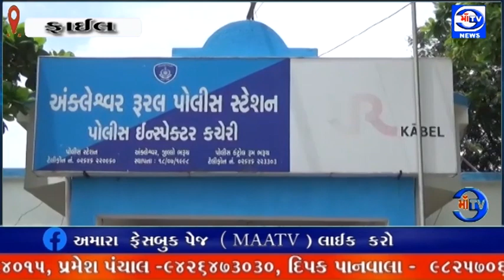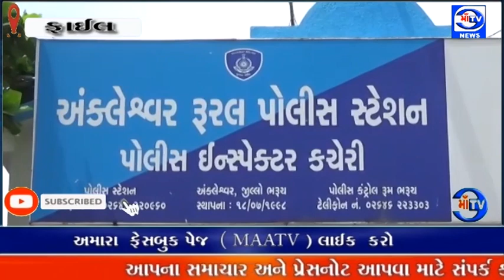માઁ ટીવી સમાચાર 09.03.2024 હાંસોટ તરફથી પુરપાટ કાર ચાલકે બાઈકને ટક્કર મારતા અન્ય બાઈક માં જઈ ભટકાઈ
હિટ એન્ડ રન : અંકલેશ્વર ના ધંતુરીયા ગામ નજીક હાંસોટ તરફથી પુરપાટ કાર ચાલકે બાઈકને ટક્કર મારતા અન્ય બાઈક માં જઈ ભટકાઈ  : એક નું મોત જયારે 3ને ઇજા

ઈજાગ્રસ્ત સુરત ના પરિવાર ને કાકા બા હોસ્પિટલ સુરત ખાતે ખસેડવામાં આવ્યું : હાંસોટ ના કલમ ગામ ના 30 વર્ષીય યુવાન નું મોત નીપજ્યું :  ઘટના અંગે રૂરલ પોલીસ દ્વારા ગુનો નોંધી વધુ તપાસ આરંભી